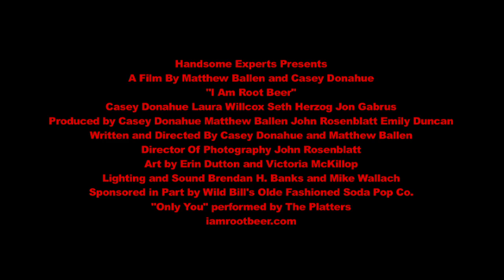I Am Root Beer Teaser Trailer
A gifted surgeon gets a chance to audition for a regional root beer commercial, he sees this as his chance to spread the love his favorite beverage has given him. The only things standing in his way are his boss, his loved ones, a casting director and cold, hard reality.

No one gets to be root beer without breaking a few bottles.